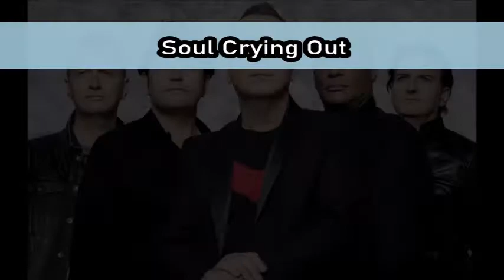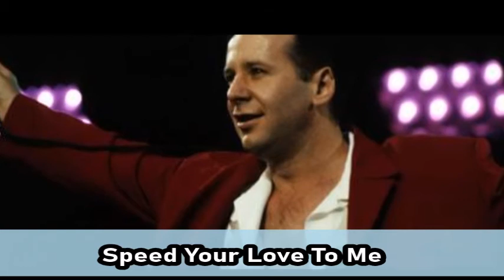20 Songs From Simple Minds You Gotta Hear! 🎶🎸🎧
A compilation I put together of underrated songs from Simple Minds. I DIDN'T include their mainstream hits or their most recognizable songs cuz this is an UNDERRATED list. so no need to ask me why "Don't You Forget About Me", "Alive And Kicking, etc is missing. Hope you enjoy! And tell me what you think.